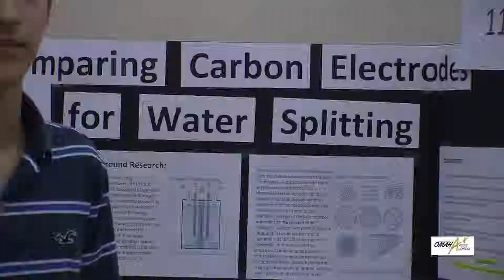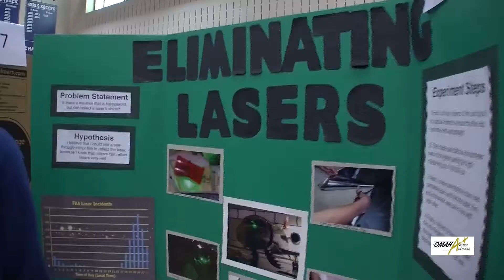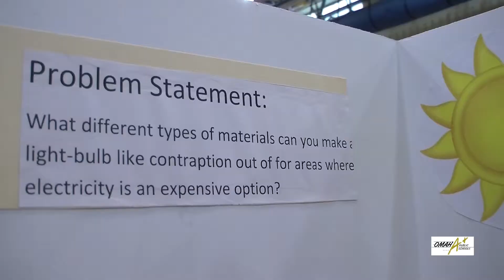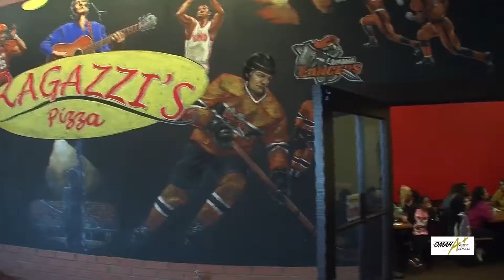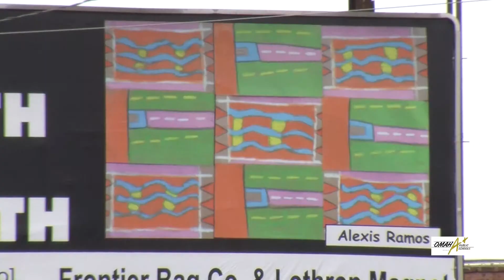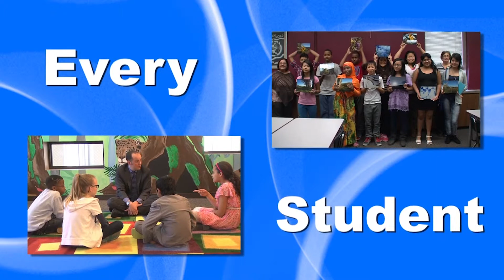"The Spotlight" March 2016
Don’t miss the new episode of The Spotlight -- the OPS television program that brings you a look at great things happening all around the district! Tune into Cox channel 18 between 7:00 and 9:00pm on Monday nights.  You can also see the latest episode of "Focal Point" – the OPS program that focuses on OPS fine arts – during those same primetime hours on The Knowledge Network.

To see The Spotlight and Focal Point on-line, visit the OPS YouTube channel or click on the following links.